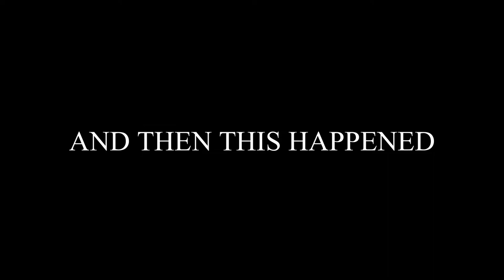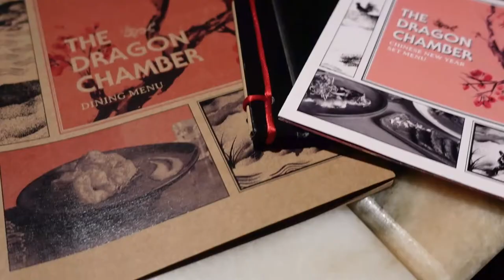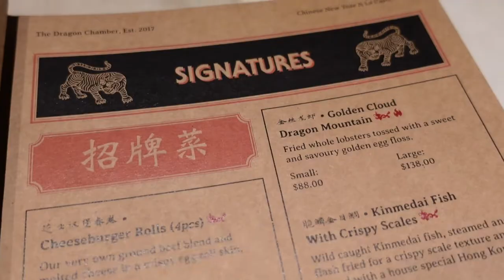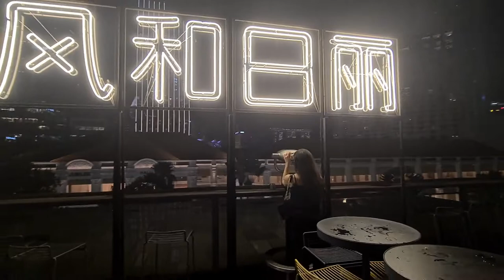WHERE TO EAT IN SINGAPORE | Hidden restaurant The Dragon Chamber exotic menu, Best Rooftop bar Loof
Today we visited the ig worthy Wildseed cafe at The Alkaff Mansion, food and aesthetics was good but our trip ended with an unpleasant surprise with poor service. Hidden restaurant The Dragon Chamber was totally one of a kind, first the restaurant was hidden behind a fridge, next a very interesting & exotic menu that actually serves Crocodile Meat & Crocodile Dick Soup ?!?!? The food, ambience & service was good, tad bit pricey but worth it. Ending our day at Loof, the popular rooftop bar that every Singaporean has on their IG? Yep.

🖙WORK WITH ME🖘
BUSINESS/COLLABORATIONS

🖙MUSIC CREDITS🖘
Kyle Cox - Patiently Waiting